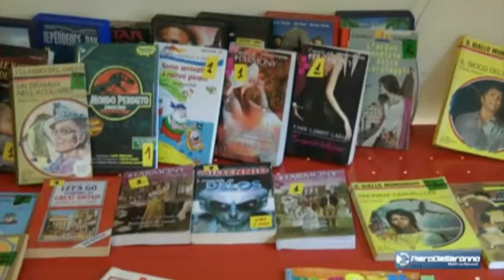L'Ostello di Saronno e la giornata del Baratto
Visita all'Ostello con interviste a clienti dello stesso ed a frequentatori del piccolo mercato del baratto che si tiene nella sede dell'Ostello ogni primo sabato del mese. Servizio di Elena Gasparri